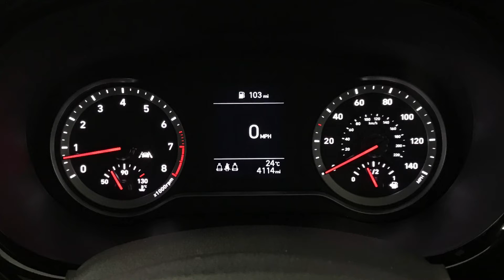Hyundai i10 5dr Hat 1.2 Mpi 84ps SE Connect | Richmond Motor Group | Hampshire & Surrey